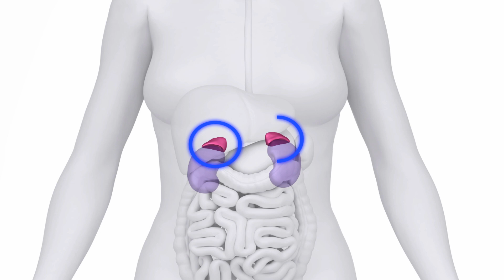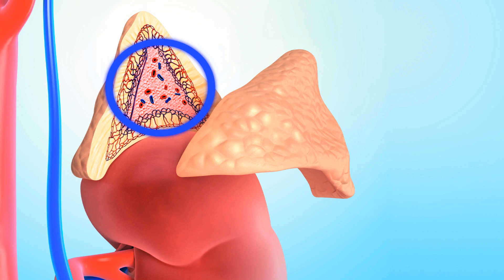Adrenal Glands: Help Them Out By Slowing Down | Dr. Weston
Adrenal glands are teeny endocrine glands that sit at the top of the kidneys. The adrenal glands produce dozens of powerful hormones that help control heart rate, regulate blood pressure, and balance blood sugar levels. But what happens when good glands go bad? As much as 80% of the public are affected by adrenal fatigue, which is caused by constant stress, making the adrenal glands work improperly. Do you feel overwhelmed and exhausted? Do you have difficulty concentrating? Feel nervousness, anxiety, or depression? You too may have adrenal fatigue. So help those glands out by slowing down. Much like exercising without rest can cause muscle fatigue, being constantly on the go, go, go can cause adrenal fatigue. Eat whole foods rich in vitamins C, E, and B. Get adequate sleep. Cut down on alcohol, caffeine, and sugar. And, most important, take a breath, slow down, and don't overstress yourself.